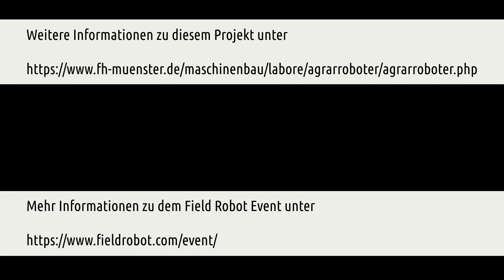Das Agrarroboter-Projekt ‚CERES’ der FH Münster stellt sich vor